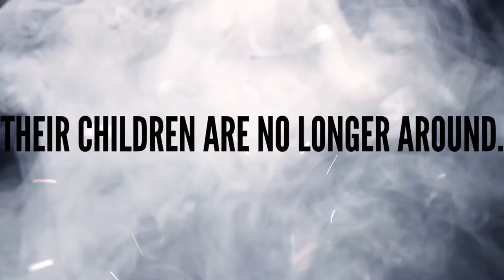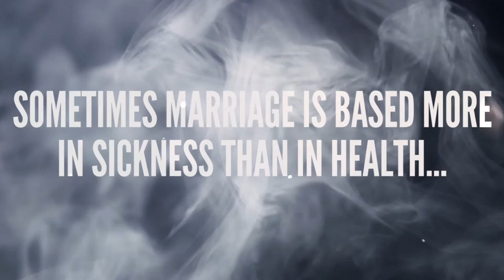My Husband’s Son: Book Trailer